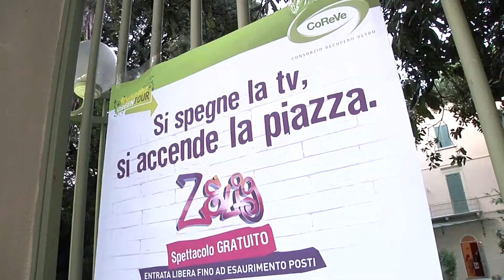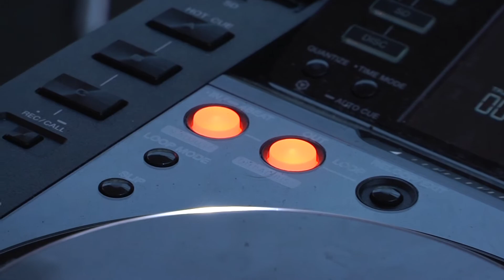07 08 2014 - Show dei comici di Zelig a Forte dei marmi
Consegna del Green award 2014 a Forte dei Marmi con lo Zelig Show